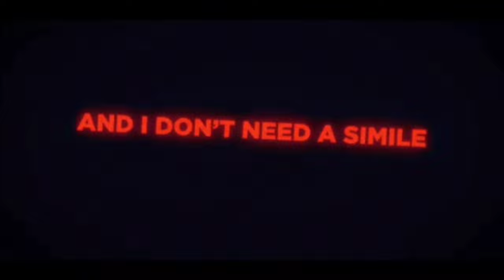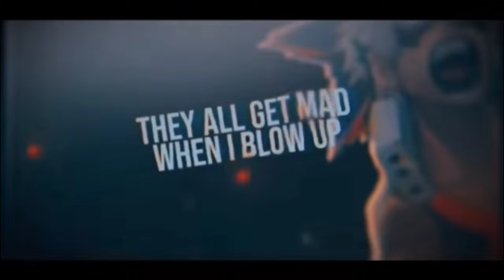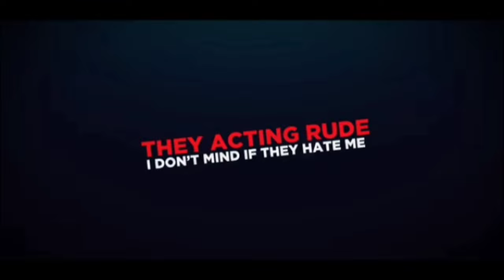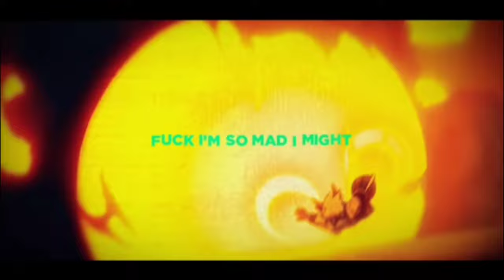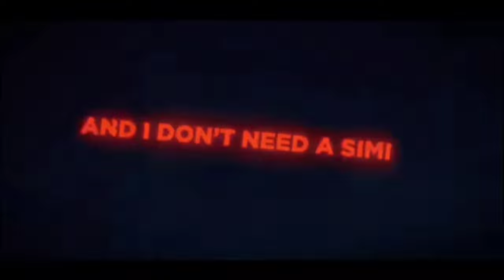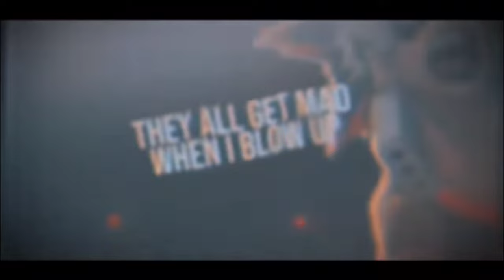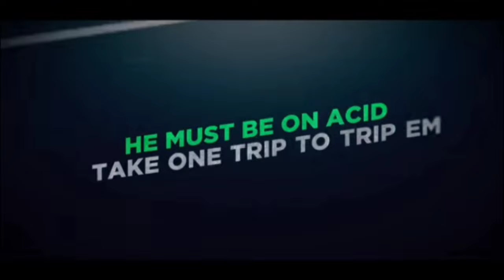BAKUGO RAP | "BLOW UP" | RUSTAGE ft. Aerial Ace [MHA] (1 hour)